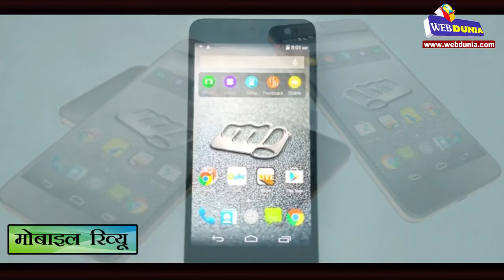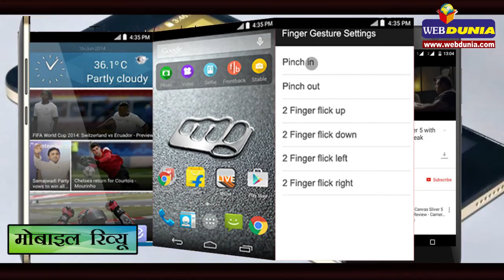मोबाइल रिव्यू : माइक्रोमैक्स कैनवास एक्सप्रेस 2, यह हैं फीचर्स : Review of Micromax Canvas Xpress 2